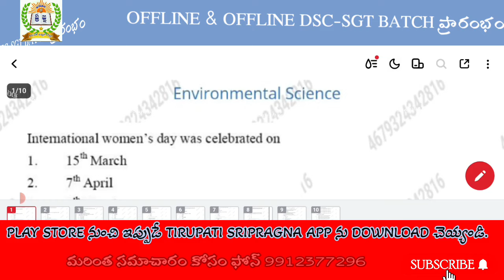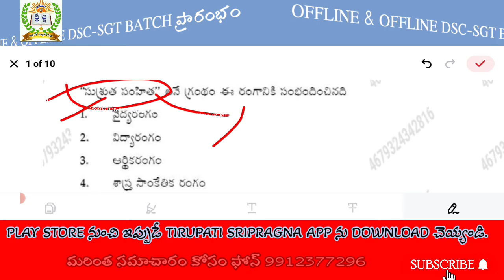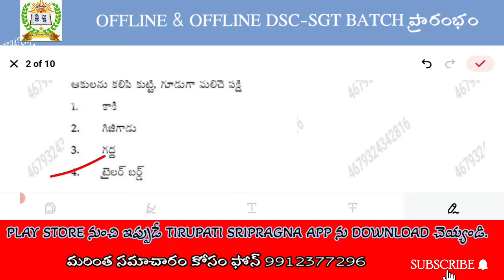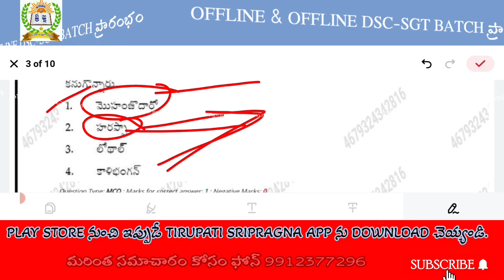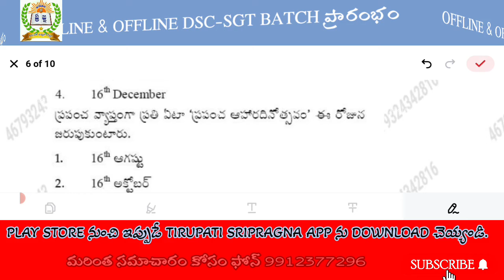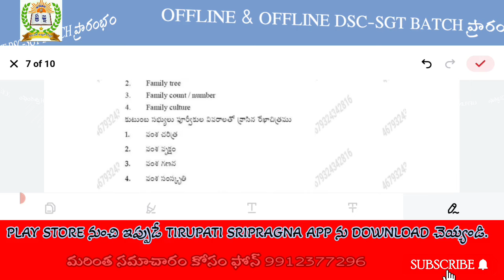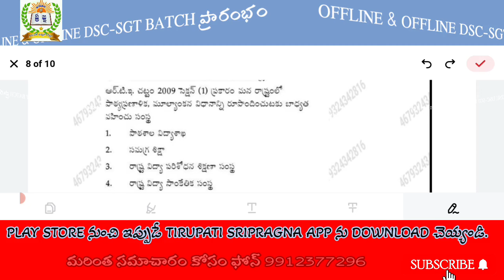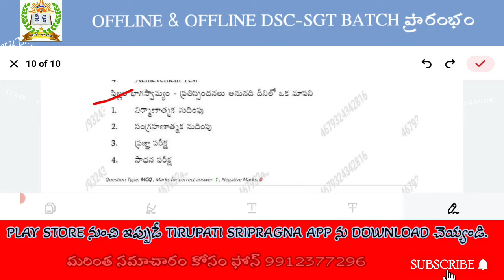AP TET MOCKTEST 2024 SEPTEMBER || EVS EXPLANATION